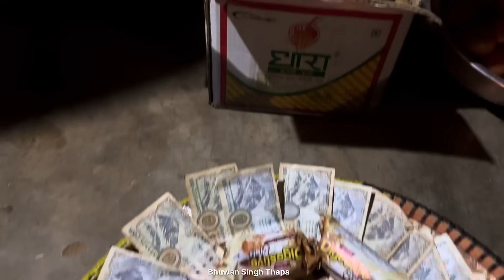हजार हजार नोट फुल लायो बेहुलाले कौरा नाचमा / New Kaura Song / Magar Kaura Video Bhuwan Singh Thapa